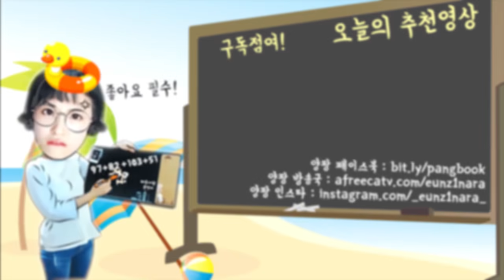서울에 간 언니가..술먹고 전화가 왔다..